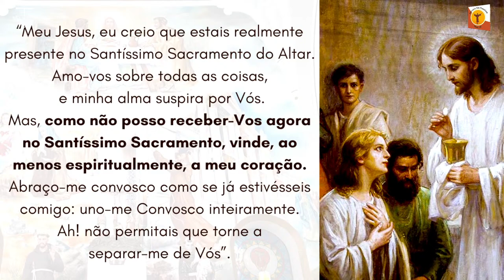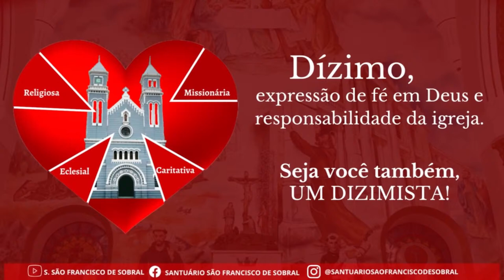Santa Missa - Anunciação do Senhor, Solenidade - 08/04/2024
FAÇA A SUA DOAÇÃO:
BANCO DO BRASIL AG 085-X CC 9091-3
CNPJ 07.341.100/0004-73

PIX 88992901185